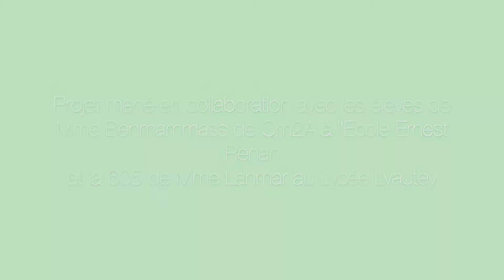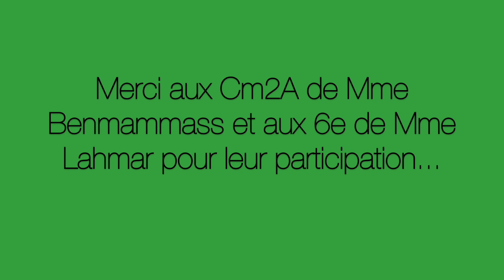Liaison CM2-6ème 2021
Comment préparer son arrivée au lycée Lyautey ?

Quelles sont les nouvelles matières enseignées ? Combien de temps dure la récréation ? Le téléphone portable est-il autorisé ? Il y a-t-il beaucoup de devoirs ? Les places en classe sont-elles définitives… ?

On le sait, le passage de l’école au collège est un moment clé de la scolarité et génère beaucoup de questionnements de la part des élèves. Pour rassurer les futurs 6ème du lycée Lyautey, les élèves de Cm2A de l'École Ernest Renan de Mme Benmammass et les 605 de Mme Lahmar du Lycée Lyautey, ont réalisé une vidéo afin de répondre à leurs interrogations.

Bienvenue aux futurs 6èmes !